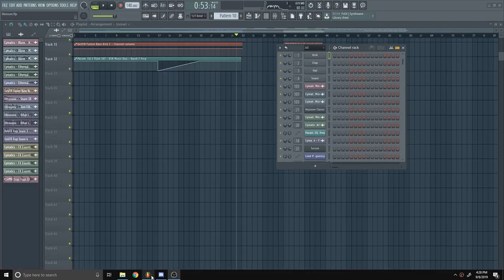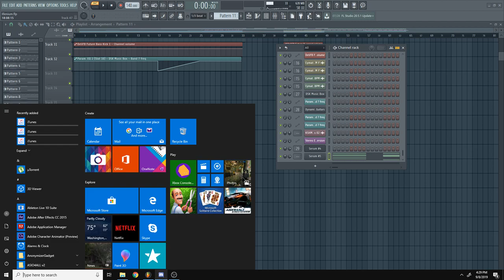How to make a LFO Future Bass Saw in Serum - FL Studio 20